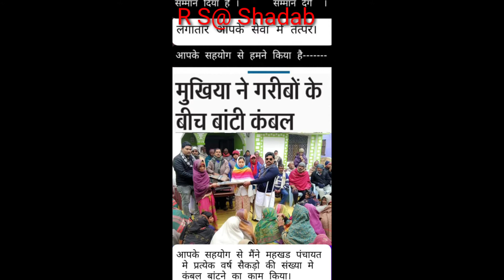Makhar panchayat ke mukhiya Shagufta Parveen jindabad Baigan Chap jindabad WhatsApp status video 🇮🇳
Makhar Panchayat ke umeedwar Shagufta Parveen Jindabad

 Baigan Chap jindabad

jindabad jindabad

kramank sankhya 6@par button Daba Ke Shagufta  Parveen  Bhari Se Bhari maton se Vijay banaye

Makhar Panchayat ke Mukhiya Firoz Alam jindabad

Hamara Mukhiya kaisa Ho

firoj Alam Jaisa Ho

garibon ka sahayata karne wala mukhya